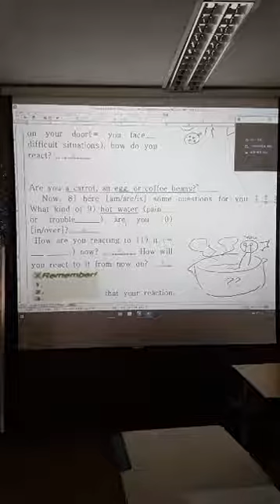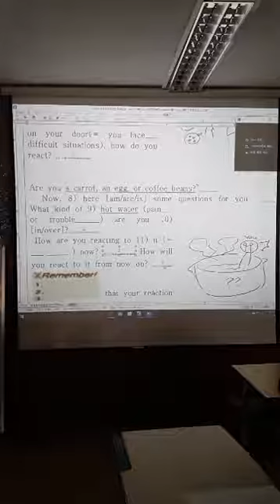교학사 중2 영어 1과 17쪽 동시통역 5반 6반